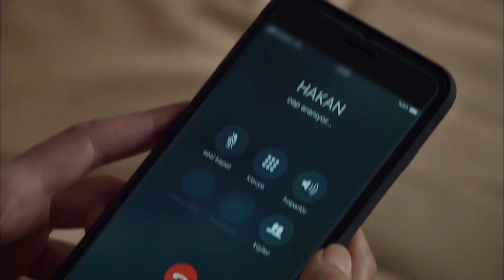İsmail YK - Allah Belanı Versin (Arka Sokaklar Klip)